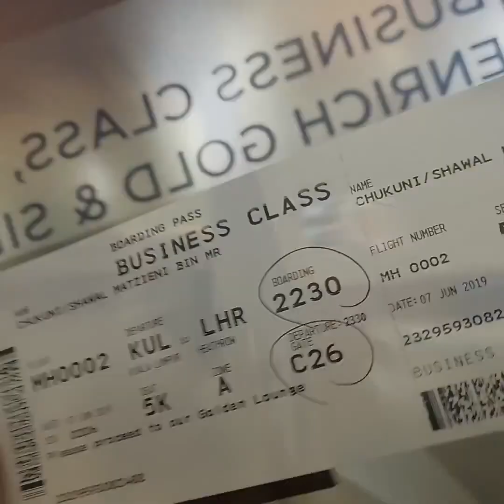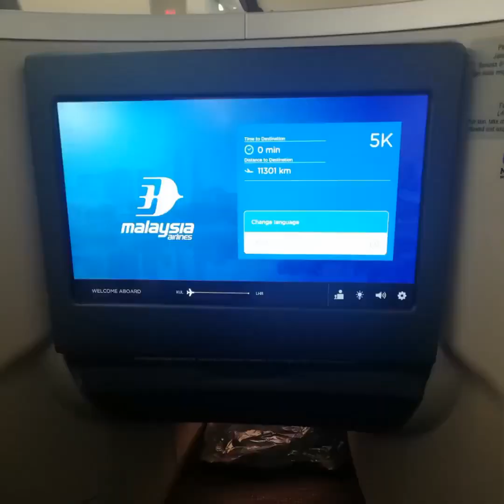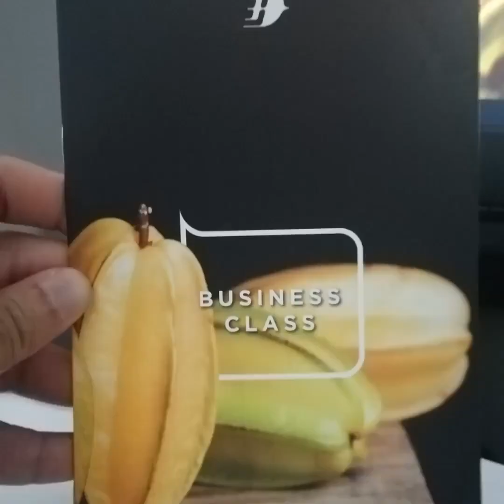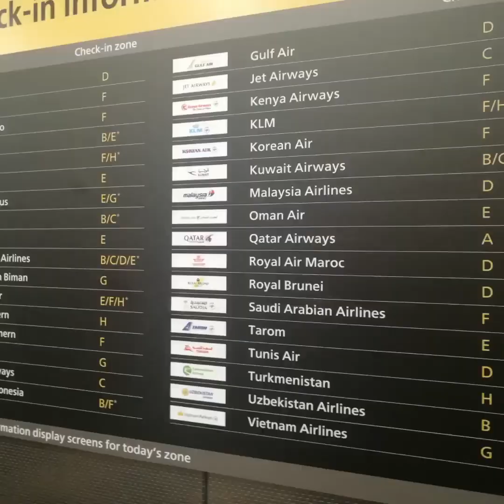Flight MAS from KLIA to LONDON 07062019 Business Class